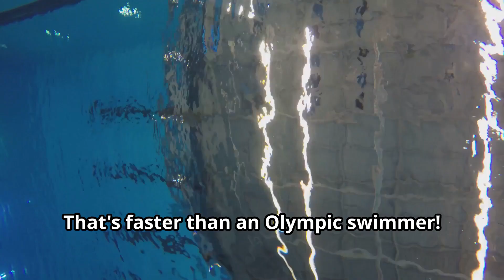🦈 Hammerhead Sharks & Their Incredible Ocean Superpowers! 🌊 | Fun Animals for Kids!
🦈🌊 Welcome, adventurers! Get ready to dive into the world of hammerhead sharks—one of the most unique and mysterious sharks in the ocean! 🌎 These amazing predators have super-wide vision, powerful hunting skills, and can even sense electrical signals in the water!

🔍 What you’ll discover in this adventure:
✅ Why hammerhead sharks have a head shaped like a hammer! 🔨🦈
✅ How they see almost 360° around them with their special eyes! 👀🌊
✅ Where hammerhead sharks live, from coastal reefs to the deep ocean! 🌍🏝️
✅ How they use electric sensors in their heads to find hidden prey! ⚡🐠
✅ Why hammerhead sharks are so important for keeping ocean life balanced! 🌿🐟

Hammerhead sharks are fascinating animals for kids who love fun learning, wildlife for kids, and real ocean adventures! Their unique shape, incredible hunting skills, and role in marine ecosystems make them one of the most exciting creatures to explore! 🌎🦈

Hit play ▶️ and discover the amazing world of hammerhead sharks with us! 🚀